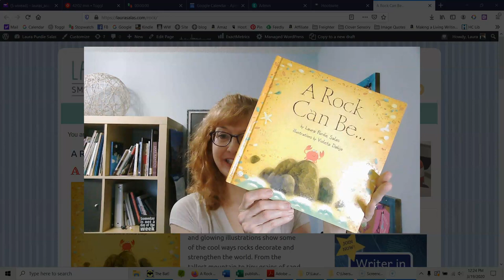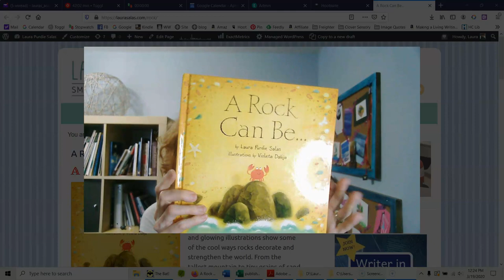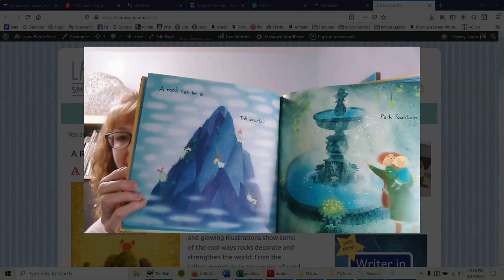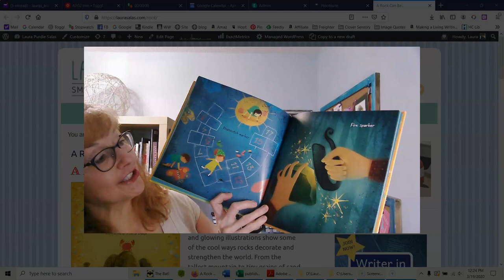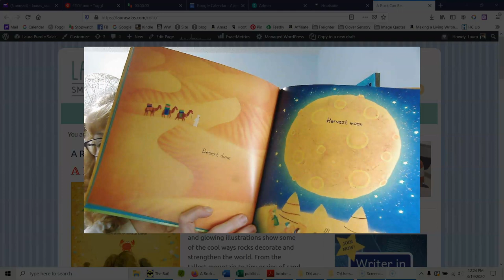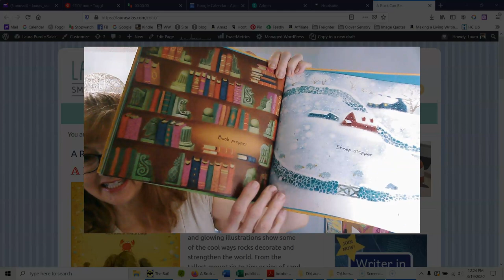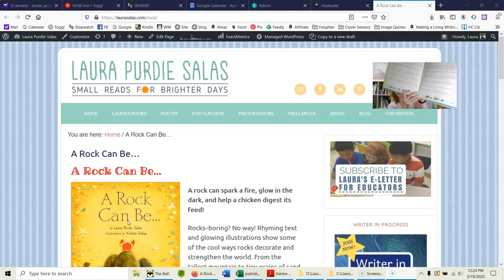A ROCK CAN BE... read-aloud!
Laura Purdie Salas reads A ROCK CAN BE..., written by her, illustrated by Violeta Dabija, and published by Lerner Publishing Group. Video made with permission of Lerner.